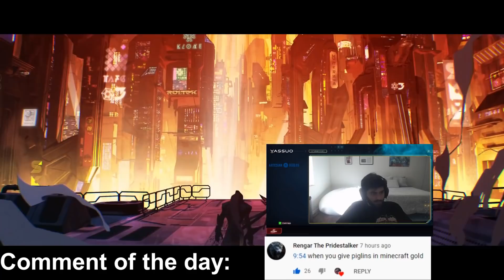Jankos' Q Works Again! - Best of LoL Streams #1321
Jankos' Q Works Again!

0:00 Jankos
0:15 Baus
0:31 Froggen
0:43 Solarbacca
0:58 Tobias Fate
1:17 Caedrel
1:41 Dzukill
2:00 Anafrodragon
2:20 Magvayer
2:36 Tobias Fate
2:41 Masterfiend
2:54 Etherim
3:10 Tobias Fate
3:16 Baus
3:44 Yassuo
3:56 Elosanta
4:06 Jankos
4:33 LS
4:43 Elite500
5:01 AdrianRiven
5:12 Rhobalas
5:37 Agurin
5:57 iPav
6:16 Jankos
6:28 Dekhbhai
6:50 Etherim
7:08 Dzukill
7:30 Rat IRL
7:45 Humzh
8:23 Yassuo
8:38 Fogged
8:52 Baus
9:35 Jankos
9:50 Zefath
10:06 ?
10:23 Missbaffy
10:43 Wero
10:58 Baus
11:22 Jankos